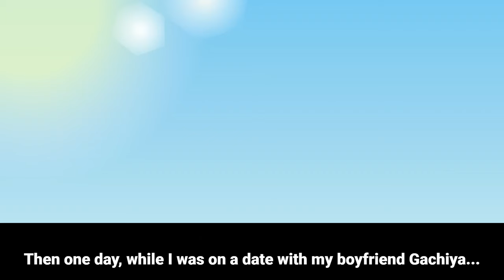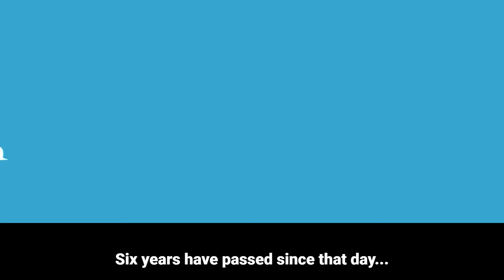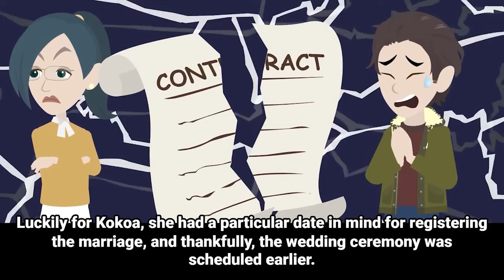【Lost Love Found at Wedding】My Friend's Groom is My Vanished Ex